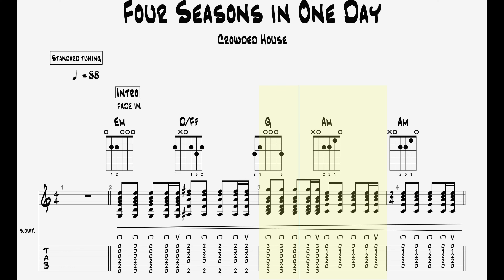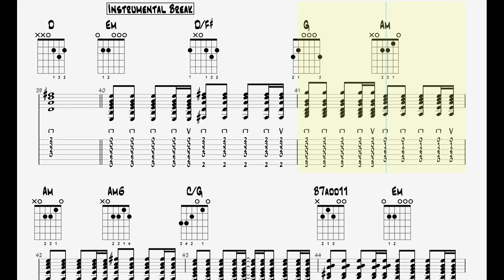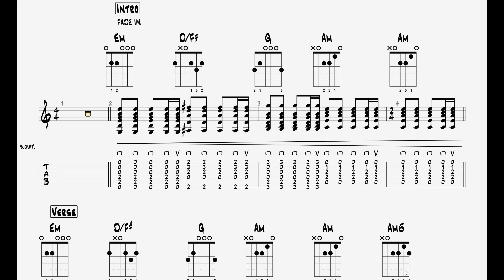Crowded House - Four Seasons in One Day || Guitar Play Along TAB